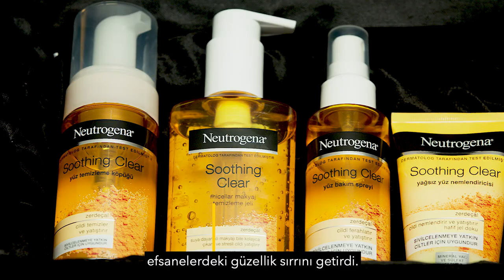Neutrogena Uzmanlığı Zerdeçal ile Birleşti!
Efsanelere göre, dillere destan bir güzelliği olan Kleopatra’nın güzellik sırrı mucizevi Zerdeçal! Yeni Soothing Clear serisinin içeriği de doğal antioksidan özellikleriyle bilinen mucizevi Zerdeçal!